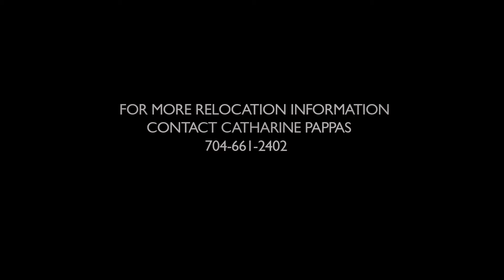Beers of Charlotte Series- Olde Mecklenburg Brewery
This video series explores all that Charlotte Breweries offer. Welcome to Olde Meck!